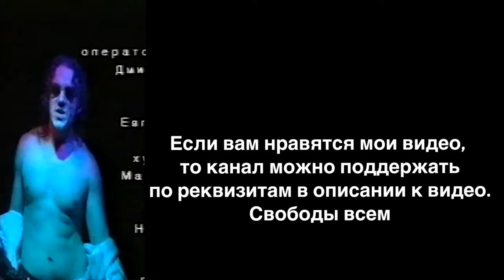СМЕРТЬ РИСУЕТ СОН 30.07.23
Для тех, кто хочет выразить благодарность и поддержать развитие канала:
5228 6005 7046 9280  Сбер

Задать вопрос по теме стримов можно в телеге на канале НОРА в чате

Как убрать зависимость/Как быть с теми кто обижается/Плохо ли покупать цветы/Как отблагодарить человека/Что поможет в момент смерти/Юля моё отражение/Можно ли знание перенять устно/Как поправить матрицу/Саматхи - ложь/Как увидеть что этот мир иллюзия/Как быть в наблюдении/Наша фантазия создаёт труппы в цинковых гробах /Если ничего не остаётся - остаётся только ничего/Как переключаться между личностями/Тролю за вопрос/Колбаса выбрала тебя/Дрочит ли Шевчук